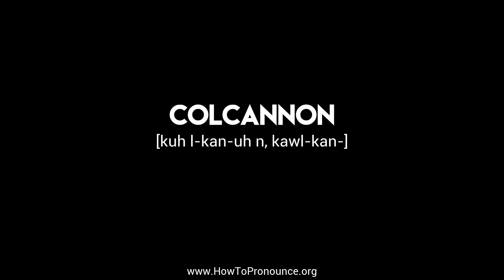How to Pronounce "colcannon"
Learn the proper pronunciation of "colcannon"